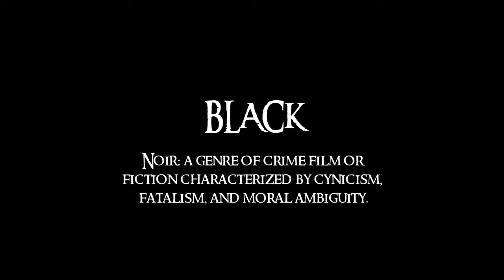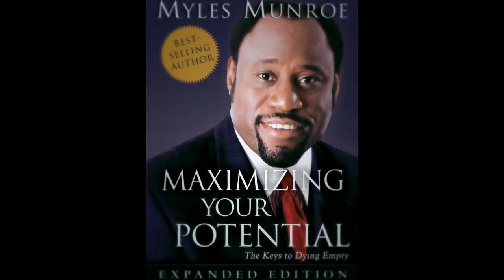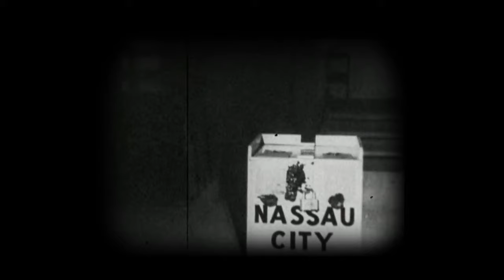DR MYLES MUNROE ON THE BLACK MOSES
IF YOU DENY THE KIDS OF HISTORY, THEY WILL DESTROY THE FUTURE. THE DIFFERENCE BETWEEN A DELIVERER AND A FREEDOM FIGHTER.